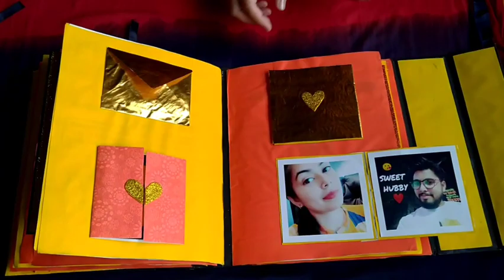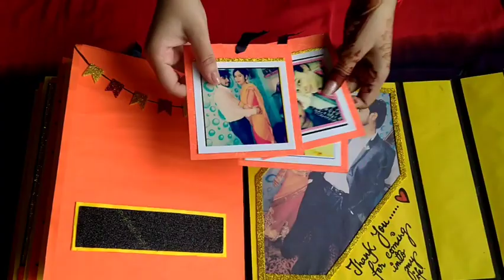Scrapbook Album| Memory album | Handmade Scrapbook for husband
Handmade scrapbook album for husband best idea for gifting

Dm in Instagram for order
my Instagram handle is priyaksh_creations